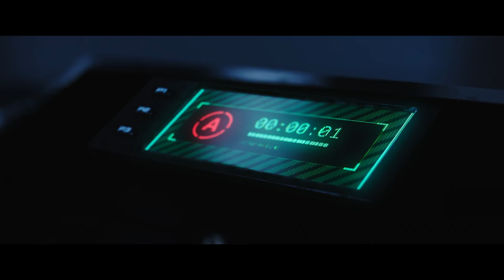Project Gemini (2022) Official Trailer 1080p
After depleting Earth's resources for centuries, humankind's survival requires an exodus to outer space. An international expedition is quickly formed to find a suitable new planet, but when plans go awry, the crew is suddenly stranded without power on a strange planet, where something unimaginable lies in wait.